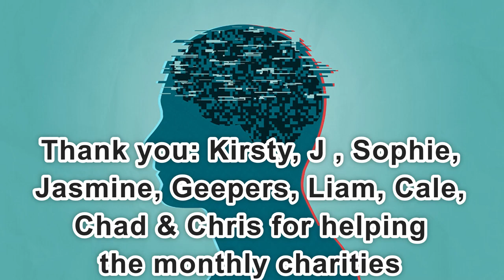Day 2,212 | 4,689 Days To Go! | Ep 02: 5 Sets of 22 Push Ups Challenge for Wounded Warriors Canada